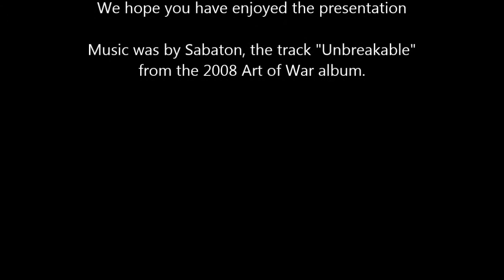M&B:Warband - A night in the Rhodok Empire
Oh yes- a scrappy little video I just recorded, showing off my experience with the Battle Size Changer mod. Its set a 750, making battles larger. Unfortunately the AI doesnt seem to work TOO well with it, which results in large slogfests. Be glad I didnt post an 1100 men siege...